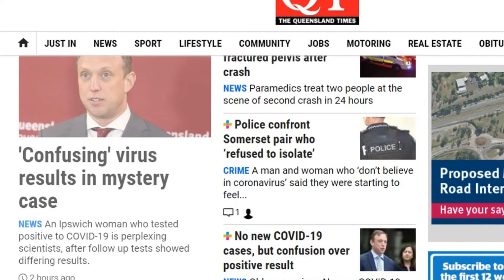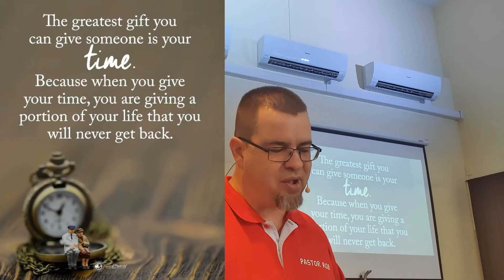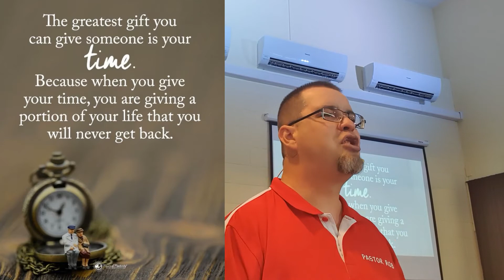20200809 Rev 18 9 20 Where is your focus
In a world of upheaval, where do you place your focus?